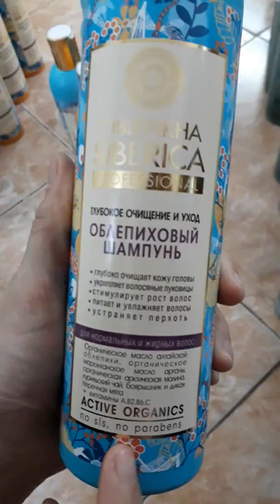Dầu gội đầu hữu cơ organic NATURA SIBERICA kích thích mọc , loại bỏ gàu ,ngứa ,khô gãy rụng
Natura SIBERICA – một thương hiệu mỹ phẩm của Nga cao cấp hiện đại, trẻ trung và năng động chuyên về mỹ phẩm thiên nhiên. Công ty được trang bị những công nghệ mới nhất, nhờ đó có khả năng bảo vệ và tăng cường các đặc tính chữa bệnh độc đáo của các loại thảo dược ở vùng Siberia và Viễn Đông – chính là các thành phần của mỹ phẩm NATURA SIBERICA. Ngoài ra, toàn bộ quá trình sản xuất được tổ chức dưới sự giám sát của Viện Đạo đức chứng nhận ICEA.
Natura siberica khẳng định thương hiệu trên trường quốc tế là dòng mỹ phẩm hữu cơ đầu tiên có được những chứng nhận chất lượng ICEA ,ECOCERT VÀ COSMO NATURAL do Đức,Pháp,Italy ,Anh bình chọn là các tiêu chuẩn được thiết lập để bảo vệ sức khỏe người tiêu dùng và bảo vệ môi trường sinh thái ,bất cứ sản phẩm nào có chứng nhận đó đều đạt tiêu chí mỹ phẩm an toàn cho sử dụng.

Hiện tại shop MỸ PHẨM Nga Fairfod CÓ SẴN RẤT NHIỀU các loại dầu gội đầu hữu cơ cho mọi loại tóc

Nhằm mục đích xử lý các vấn đề mà người tiêu dùng đang gặp phải như : Ngứa , gãy rụng , dầu nhiều , gàu , bết tóc , khô và xơ tóc .

Mỹ phẩm Nga fairfood khuyến cáo các dòng dầu gội an toàn không chứa PARABEN ,SLS VÀ THUỐC NHUỘM hóa học độc hại  với mong muốn giúp cho bạn có da đầu khỏe mạnh và ngăn ngừa nhiễm độc từ hóa chất